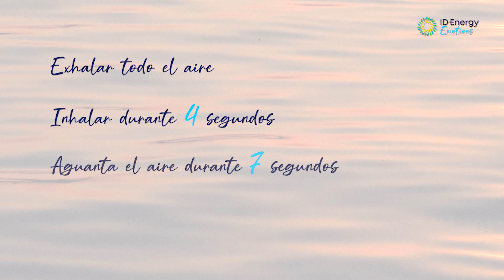Técnica de respiración | ID Energy Emotions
¿Sabías que el método de respiración 4-7-8 puede ayudarte a reducir el estrés rápidamente? Descubre cómo esta técnica simple y efectiva mejora tu calma, concentración y bienestar en solo unos minutos al día. ¡Respira y siente la diferencia!